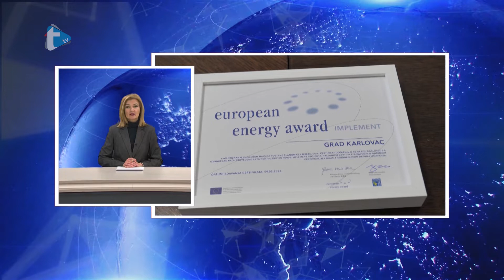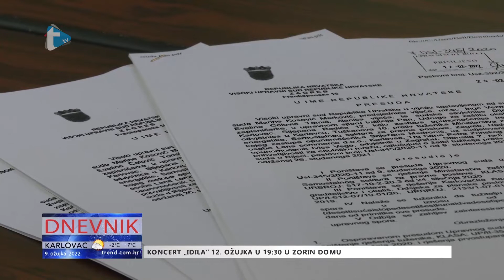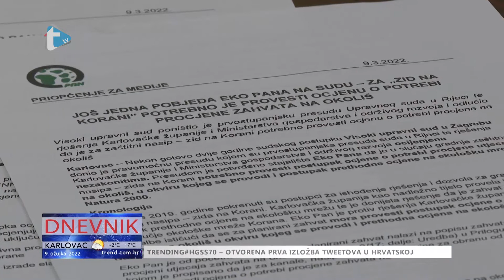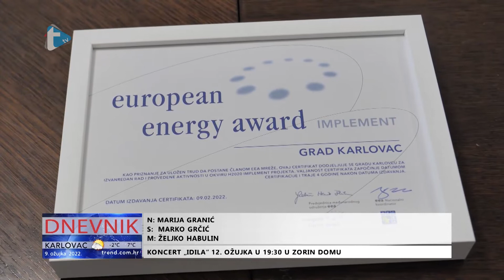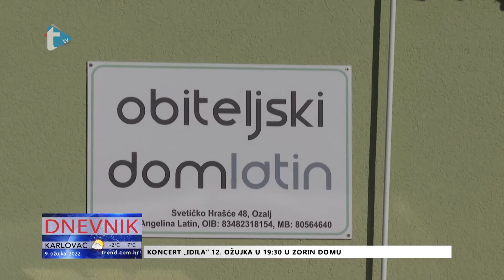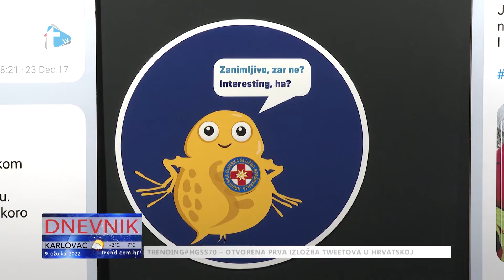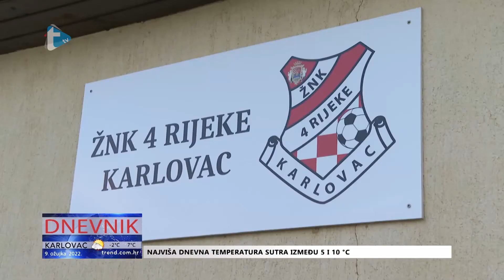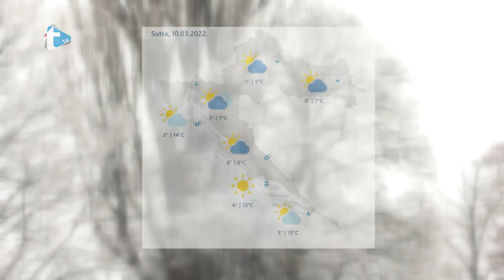Dnevnik - 9. 3. 2022.